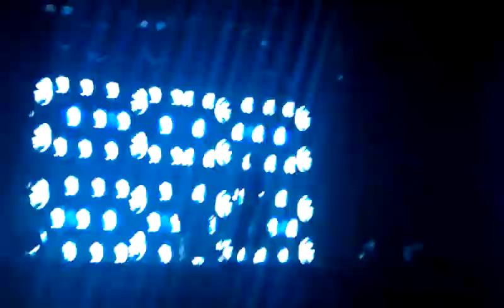Xia Junsu - Fever (피버/몸살) @ Hollywood Palladium